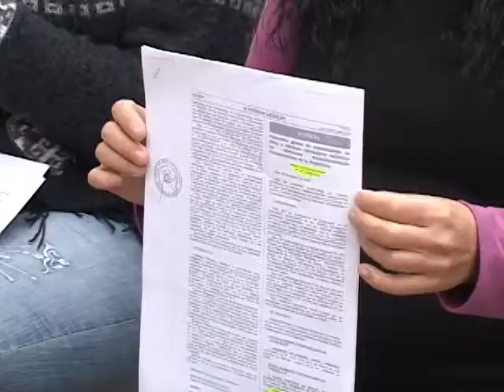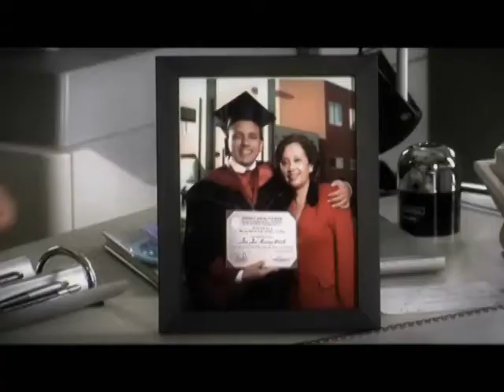Apoyo a fiscales militares en el VRAE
El ministro de Justicia, anunció que realizará las coordinaciones para que fiscales militares colaboren con el Ministerio Público en la zona del VRAE.